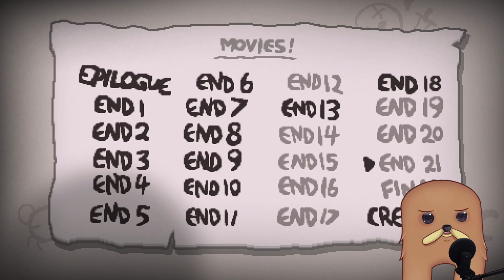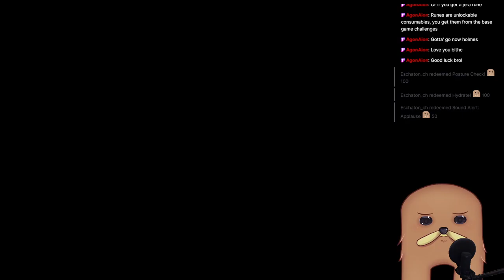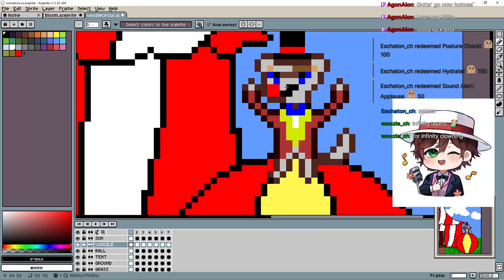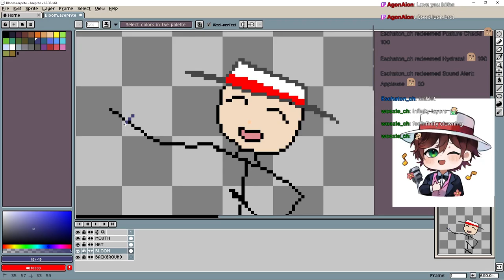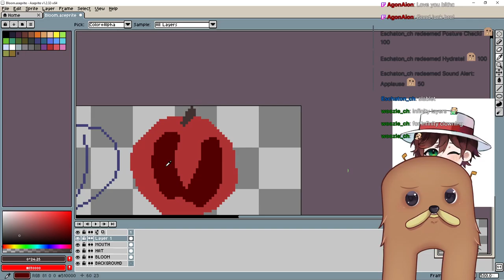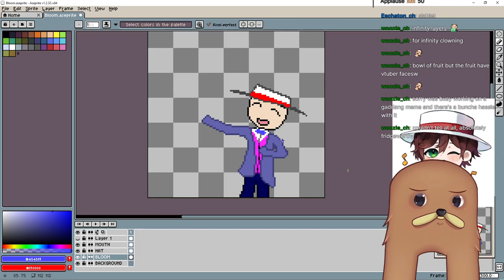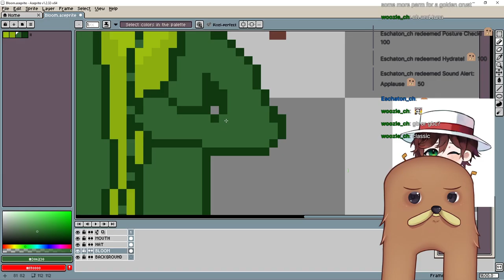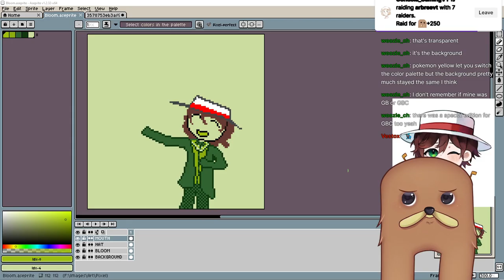Binding of Isaac: Working my way through the basement